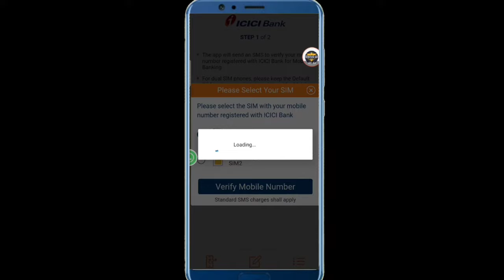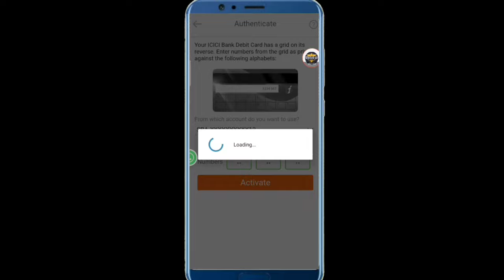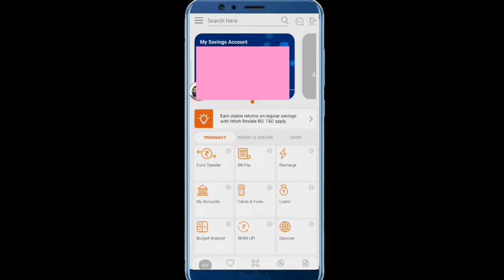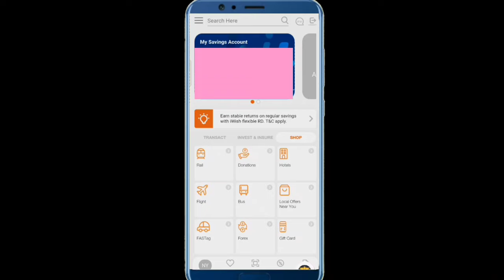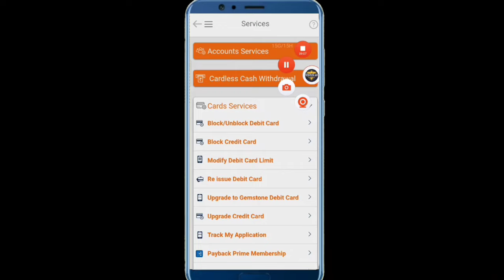Icici Bank i Mobile App Activation ¦ Icici Imobile Application¦Icici Imobile Banking App Activation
ANNA Dm
Financial Pro
DUBEY LOAN CREDIT CARD POINT
EMPEROR GAMING
Credit Card trick and details Credit Card Adda
Techy Nts
PURA JANKARI Icici Bank i Mobile App Activation ¦ Icici Imobile Application¦Icici Imobile Banking App Activation